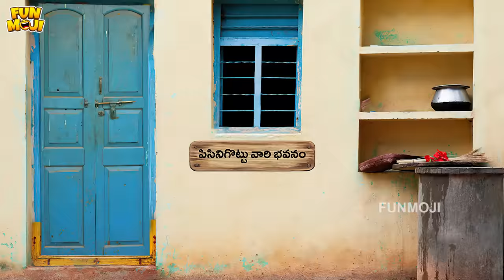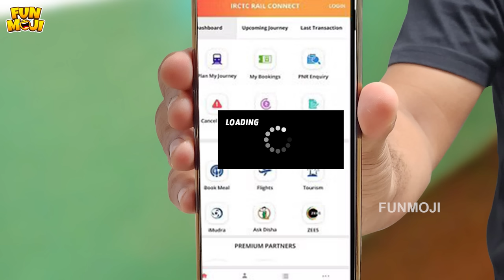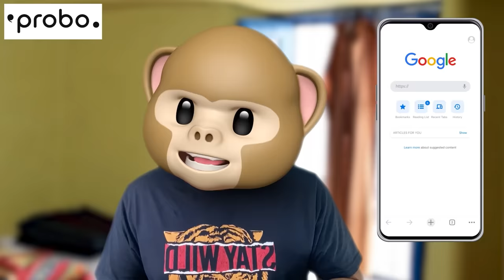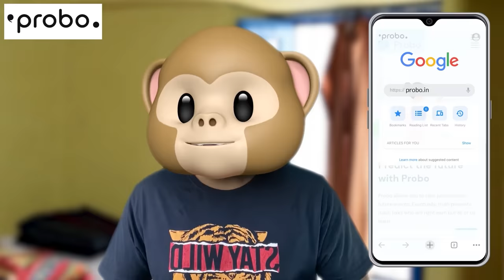ఛలో అరకు | Car Race | Trip | MCA | Middle Class Abbayi | Funmoji | Infinitum Media